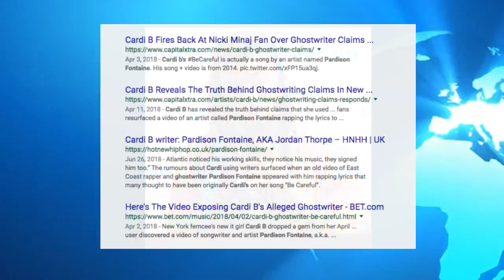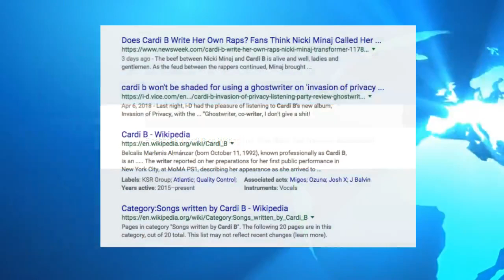Cardi B REVEALS She Not an Artist into the Art ITS ALL FOR THE MONEY, New Single Next Week 'Money'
EXCLUSIVE Prime Discounted Monthly Offering